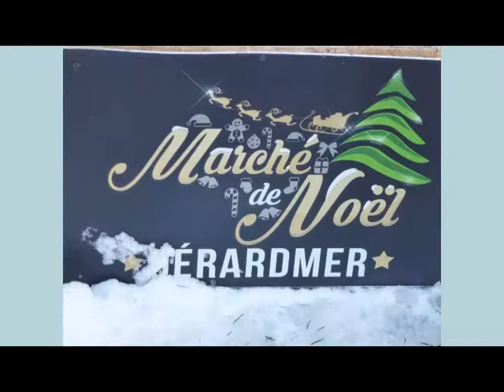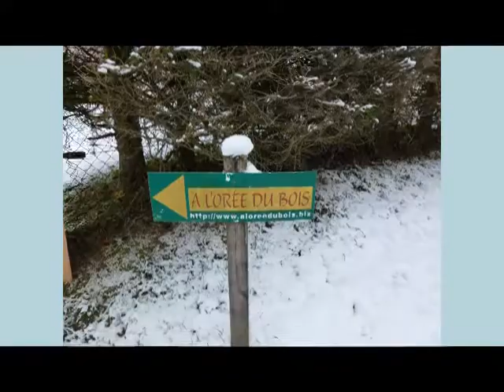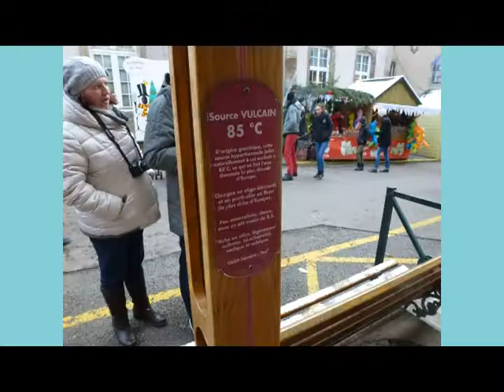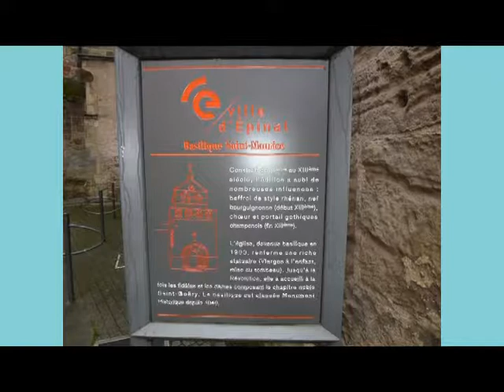Vosges: vacances à Dommartin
Vacances du 30 Novembre au 6 décembre 2017  à Dommartin les remiremont dans le gite de Roselyne et Pascal. Visite des  vosges, rando, spa restau.